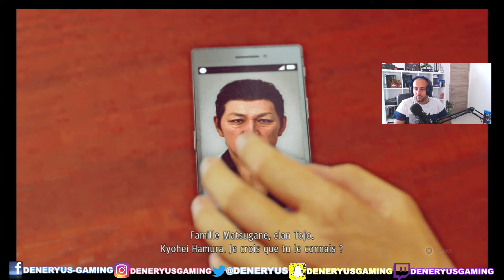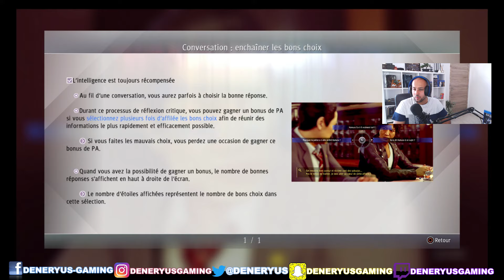JUDGMENT FR Gameplay épisode 2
Voici mon gameplay fr de judgment sur ps4.
n'hésite pas à vous abonnée si le let's play vous a plu et je vous dit à très bientôt pour le 3e episode qui sortira lundi matin à 9h.
bye.